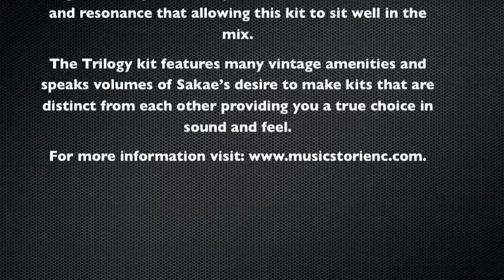Sakae Rhythm Trilogy 5pc Shell Pack in Vintage Oyster Marine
Taking vintage and throwing it back into the mix with beautiful finishes and fantastic tone!
Sakae Drums is revisiting a legendary drum sound with the introduction of the Trilogy series. "Our approach was to utilize the three-ply shell in a way that would have a distinctive Sakae sound, but still pay homage to that vintage sound so loved after all these years," states Eizo Nakata, president of Sakae Drums.

Sakae's proprietary Maple/Poplar/Maple 3-ply shells are at the heart of Trilogy's vintage sound. 4-ply North American Maple reinforcement rings at the top and bottom of the shell help to dry the sustain and keep the ultra-thin shell in round.

The hardware is from Sakae's PAC-D and Road Anew series. It is lightweight and helps allow the thin shell to resonate as much as possible. Also, the Trilogy series is extremely lightweight, making the perfect kit for the classic Jazz tones of the 50's. Sakae's distinctive attack, when utilized with thicker drumheads, creates the punchy, dry tones of early R&B and 70's Rock.